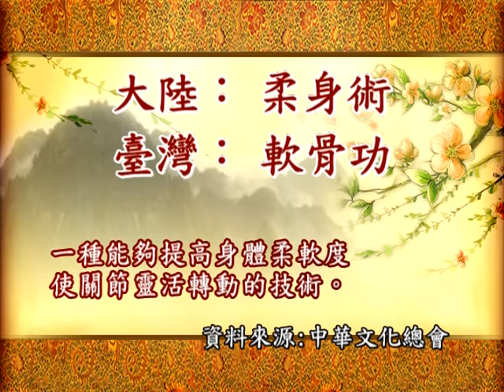0917柔身術VS軟骨功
想了解更多兩岸不同的詞彙嗎？鎖定各節華視新聞，播出與中華文化總會合作的【兩岸每日一詞】，您就會懂了！